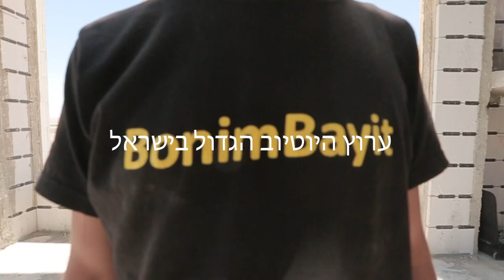פרגולה תלויה מפלדה - מבצעים התקנה בשטח - עלויות ואיך מתקינים ?! (2022)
השאירו פרטים ואנו נדאג שבעלי המקצוע המורשים שלנו ייצרו עמכם קשר:
תהנו !